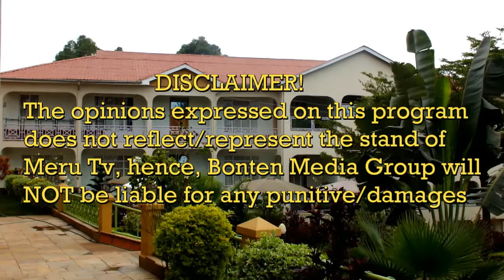Kiviaviano-2017 with Embu Youth and Sports minister Emily Thaara Njuki part 2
One on one with Embu county Youth and Sports CEC member and aspiring Member of the National Assembly for Mbeere South, Emily Thaara Njuki